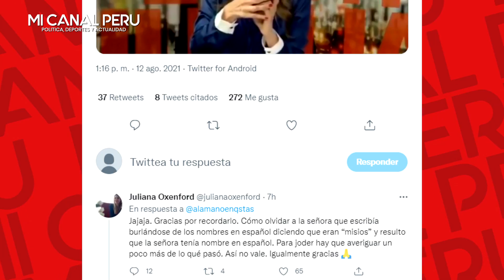JULIANA ARREMETE CONTRA ALVA POR GESTO DE DESPRECIO A CASTILLO Y USUARIOS LE RECUERDAN SU ROCHE CON.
Juliana Oxenford critica a María del Carmen Alva por gesto a Castillo y usuarios le recuerdan su ‘roche’ con parqueadora